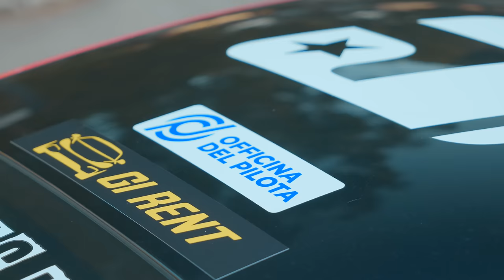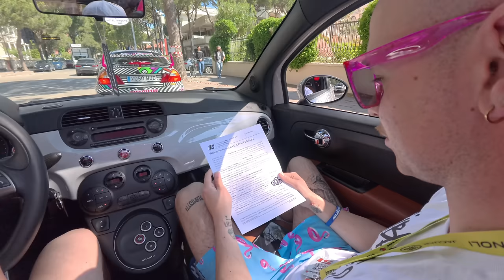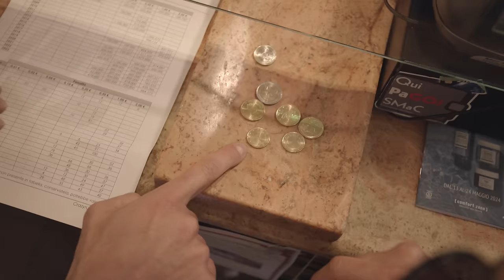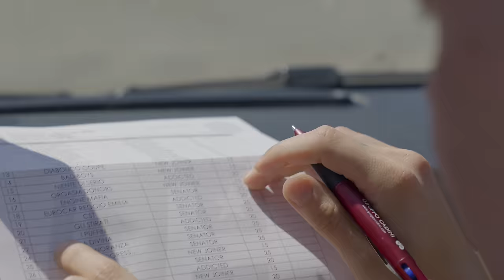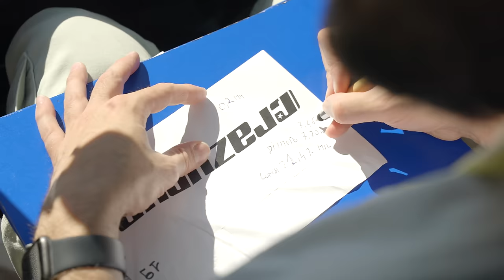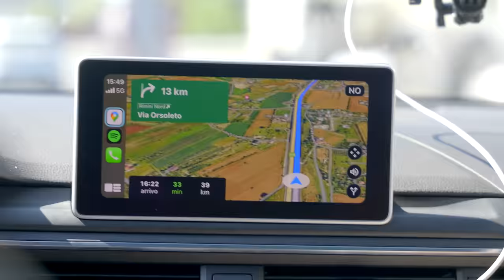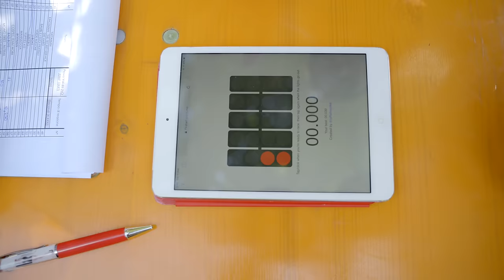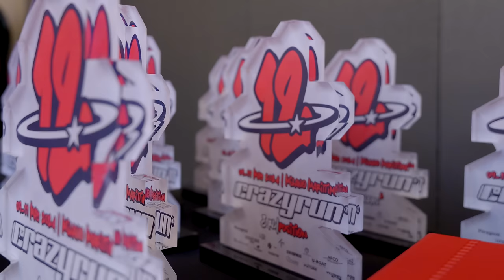ABBIAMO VINTO LA CRAZYRUN 12 (Ft. Danny Lazzarin)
Matteo Torrisi, il Diff e Danny Lazzarin vincono la CrazyRun 12 Milano Marittima